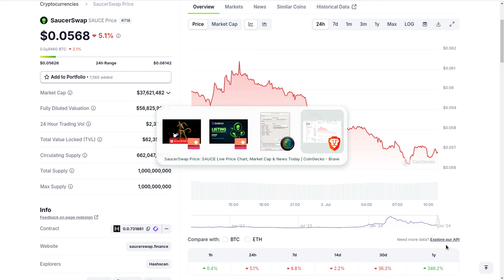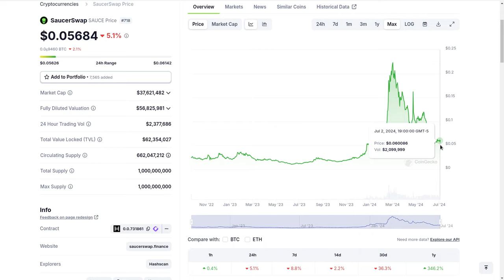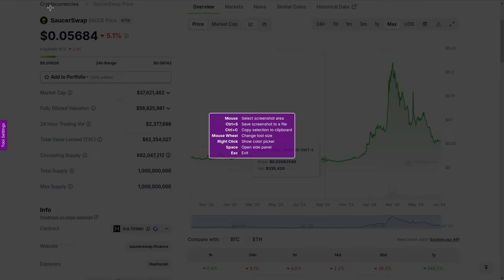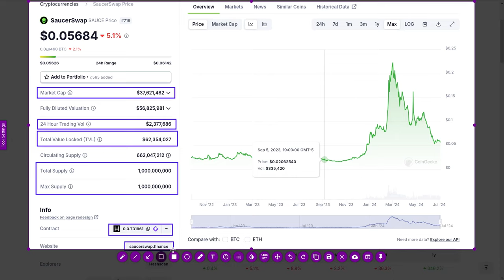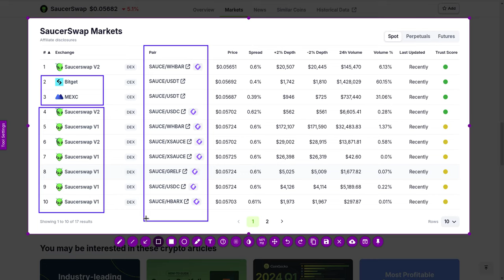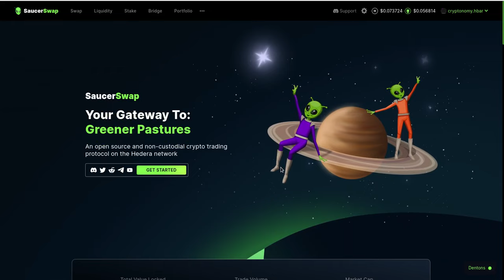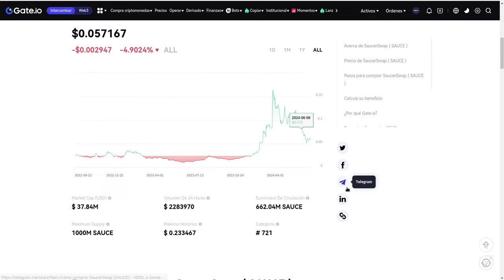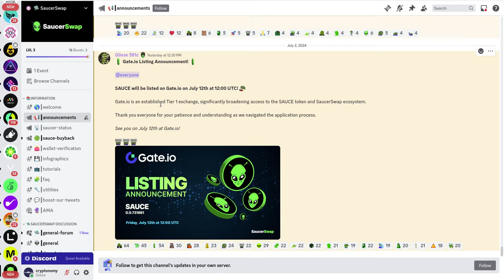👽 SAUCERSWAP 🛸 EN GATE.IO | Noticia alcista para SAUCE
Hola a tod@s, Bienvenidos a su canal 𝘾𝙧𝙮𝙥𝙩𝙤𝙣𝙤𝙢𝙮, en esta entrega les comparto la fecha oficial del listado de 🛸 SAUCE 👽 dentro de Gate.io, en momentos clave para aprovecharse del precio actual del mercado.
Si aun no tienes cuenta en Gate.io te dejo el enlace para que apoyes al canal.

⌚️Marcas de tiempo: Timestamps:
[00:00:00]  Introducción
01:48  Fundamentales
06:48  Markets
07:48  GeckoTerminal
08:18  Gate.io
09:08  Discord Anuncio
09:28  Instructivo de Compra dentro de Gate.io
10:28  DefiLlama

◢ Atn. 𝖢𝗋𝗒𝗉𝗍𝗈𝗇𝗈𝗆𝗒